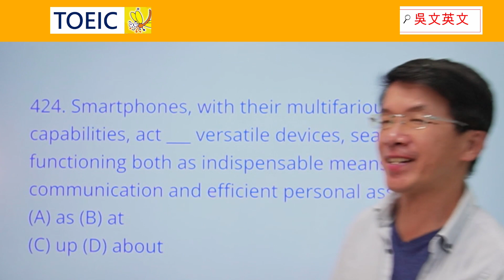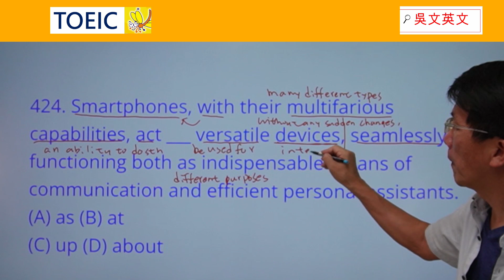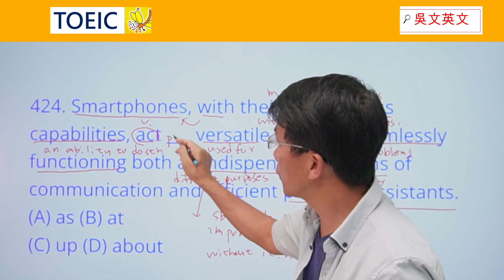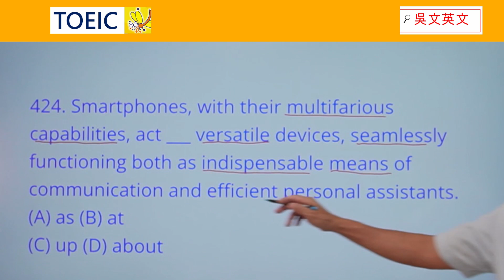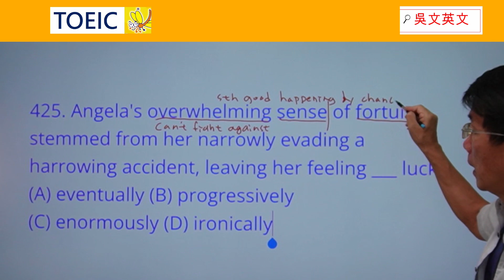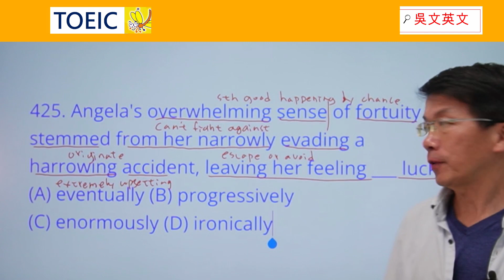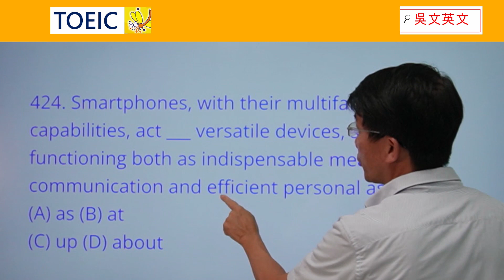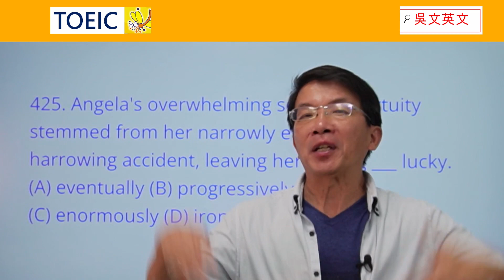424-425 TOEIC必考1000題! multifarious, versatile, seamlessly, fortuity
0:00 introduction
0:38 424. Smartphones, with their multifarious capabilities, act ___ versatile devices, seamlessly functioning both as indispensable means of communication and efficient personal assistants. (A) as (B) at (C) up (D) about

6:10 425. Angela's overwhelming sense of fortuity stemmed from her narrowly evading a harrowing accident, leaving her feeling ___ lucky. (A) eventually (B) progressively (C) enormously (D) ironically
11:23 Reviewing